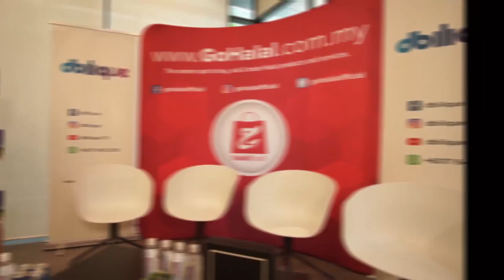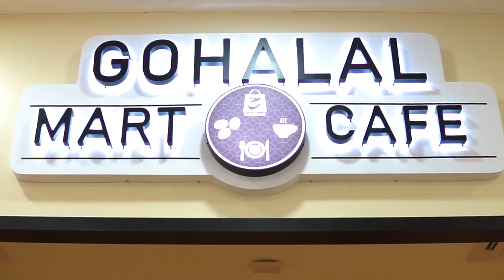GoHalal Soft Launch Event